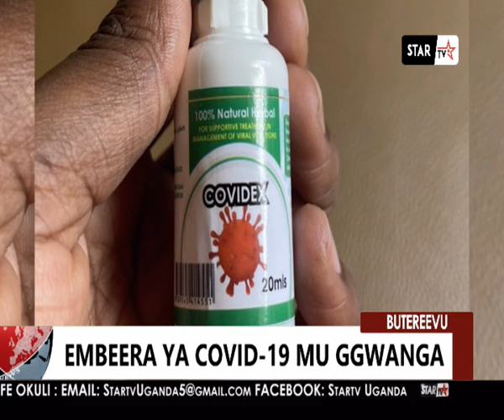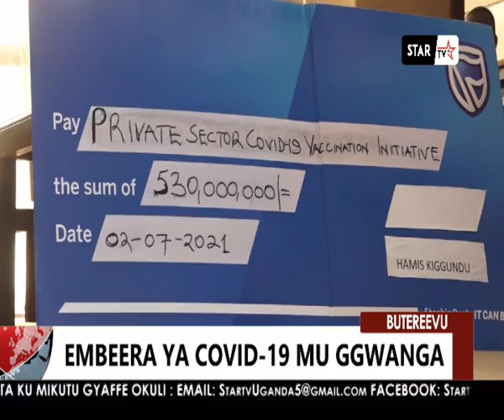TODAY 04 July 2021 01 04 26 PM